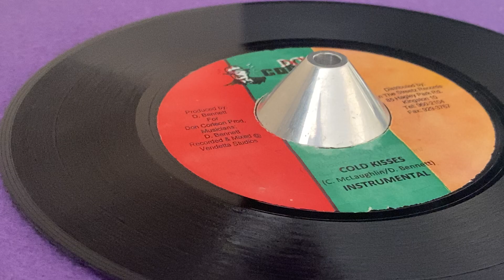Cold Kisses Instrumental (TARUS RILEY ~ Cold Kisses, B Side)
Prod : Donovan "Vendetta" Bennett for Don Corleon Productions ~ DON CORLEON RECORDS ~ Dist : In The Streetz Records ~ Rec & Mix : Vendetta Master Studio ~ 7'' ~ 2009 ~ Jamaica ~